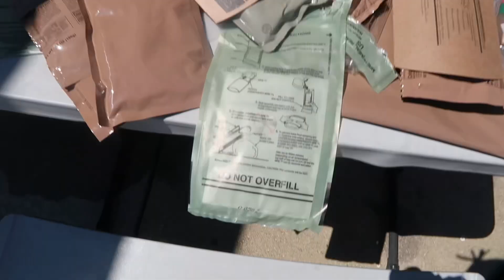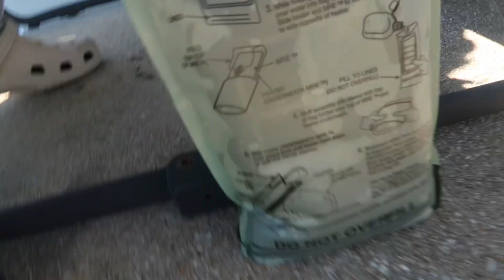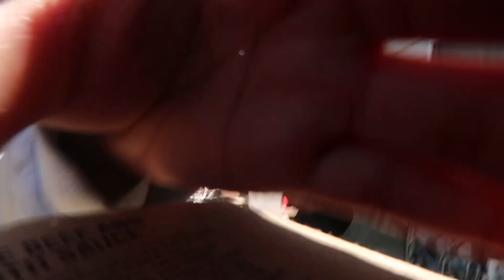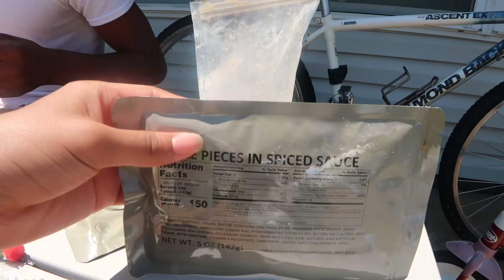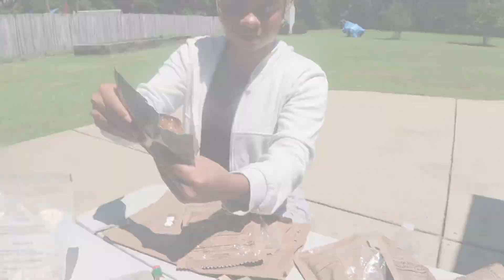We Tried Army Food *NEVER AGAIN*